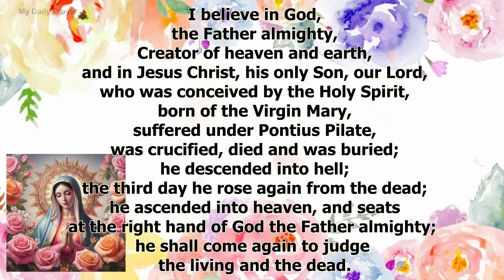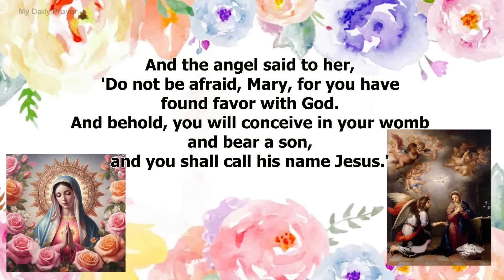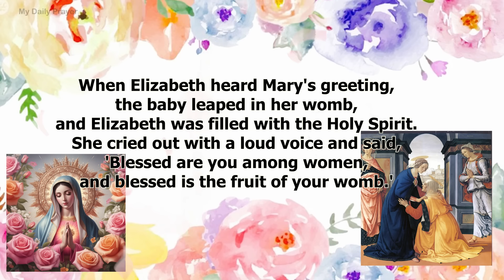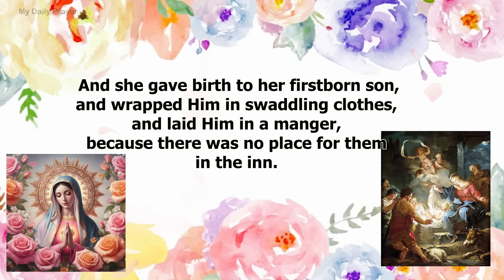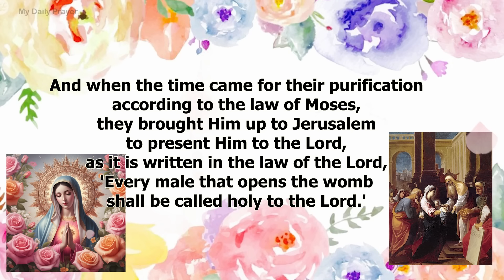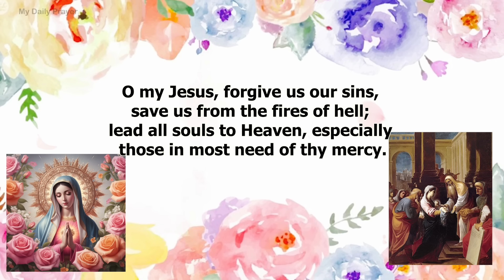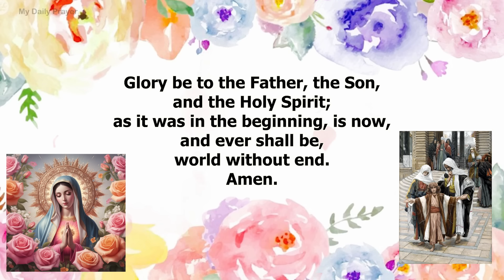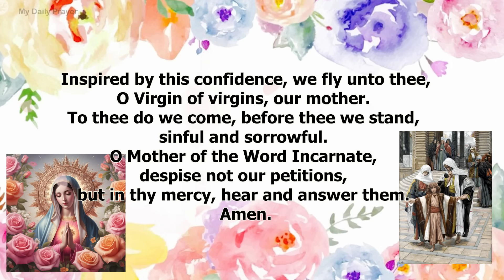HOLY ROSARY MONDAY 🟠JOYFUL MYSTERIES OF THE ROSARY🌹NOVEMBER 04, 2024 | PRAYER FOR HEALING